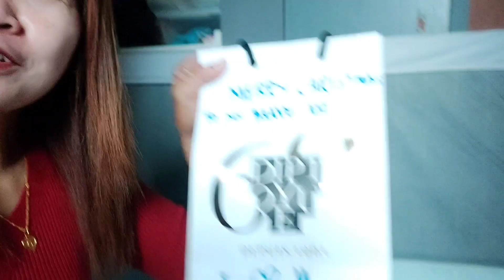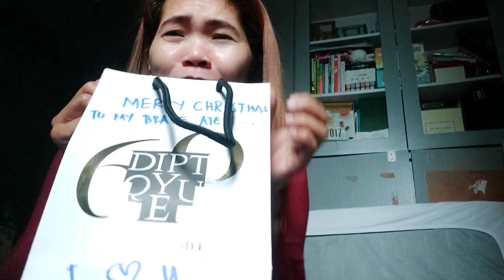UNBOXING CHRISTMAS GIFTS|OUR CHRISTMAS TOGETHER,TE TES|BHE YNA&CATH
Simpleng pasko sa aming mga ofw kaya yun lagi na mimiss ang pasko s pinas thanks god kht paano ng kasama sama kaming mga pinay...salamat s mga blessing lord more bless to come this coming 2022 thanks mga ka brave for suporting me godbless u all